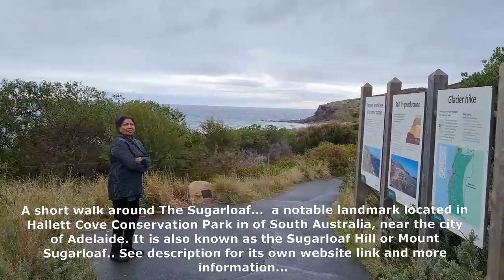A Short walk around Sugarloaf at Hallett Cove Conservation Park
This time, mom and I took a short hike up to Sugarloaf Hills.. Its a great place for those of you who love long walks and scenic views, especially when it comes to views of the ocean..

"An inter­pre­ta­tive walk­ing trail describes the park’s cul­tur­al and geo­log­i­cal her­itage, includ­ing evi­dence of an Aus­tralian ice age some 280 mil­lion years ago. The out­stand­ing glacial pave­ments along the north­ern cliff tops are recog­nised as the best record of Per­mi­an glacia­tion in Aus­tralia and have inter­na­tion­al sig­nif­i­cance. This park’s beach is also pop­u­lar for swimming."

More information on Sugarloaf can be found here at their official

Again , my  mom is my model... ;p